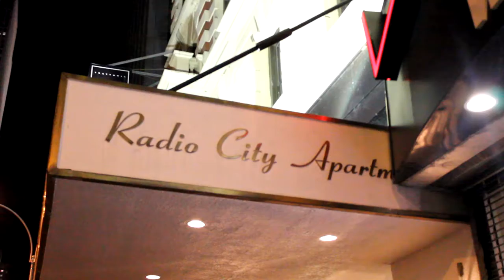Shade 45 Bway interview With Ms MiMi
Bway and Dj Rookie take a trip to Sirius Radio to do a live interview with Ms. Mimi at Shade 45's Big sundays
Nells